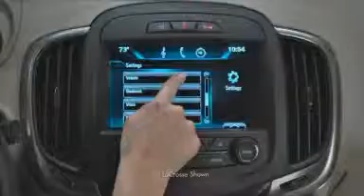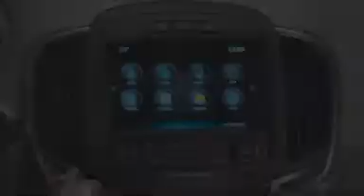Rear Cross Traffic Alert